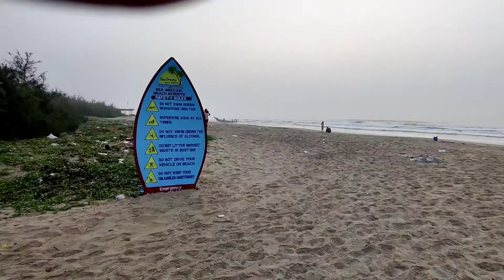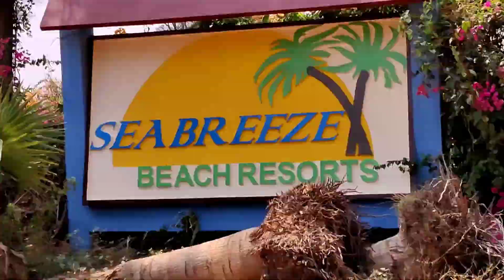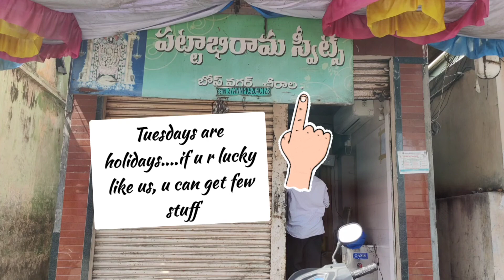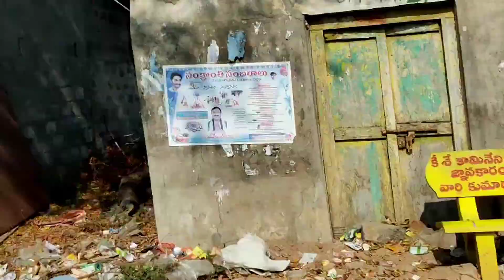Ramapuram Beach Vlog Day2/Chirala beach/ Pratima's Vedika/samyogakitchen